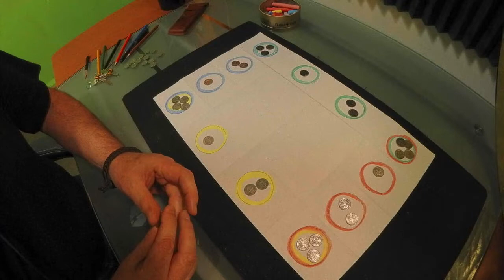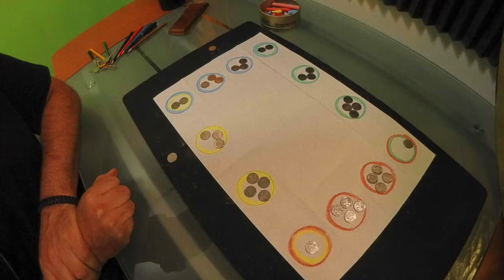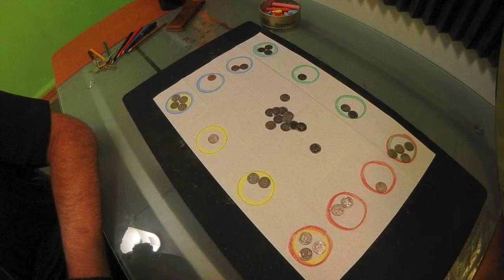El enigma de los Changos sin Escrúpulos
Una bella fábula con moraleja para reflexionar. Espero que les guste. Compartan.